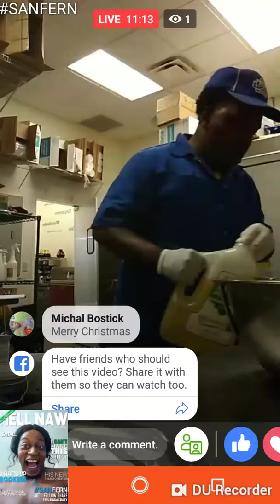The singing COOKIE DOE MAKER